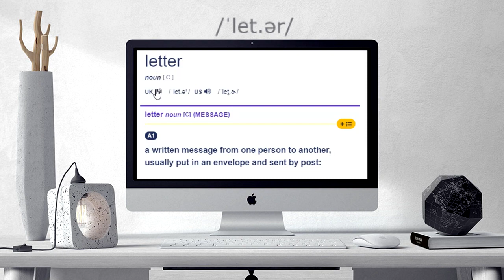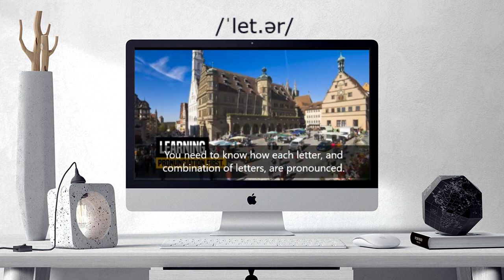How to pronounce LETTER | LETTER Learn English and British Pronunciation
Here are all the possible pronunciations of the word LETTER.
Learn how to pronounce "LETTER" in British English and American English. Hear the pronunciation of the word on its own and in example sentences.